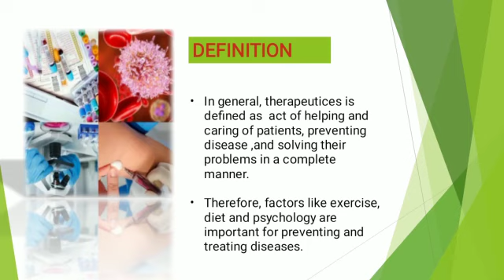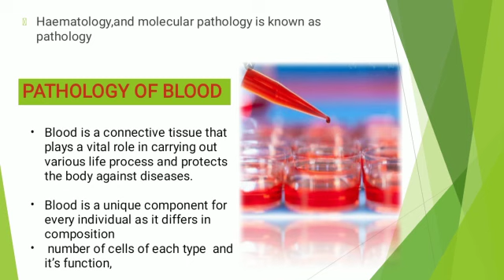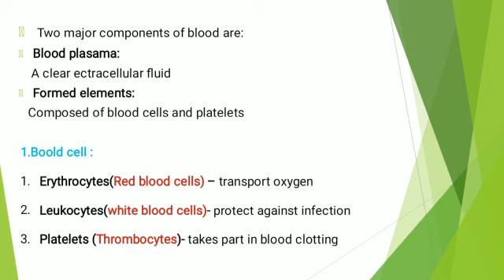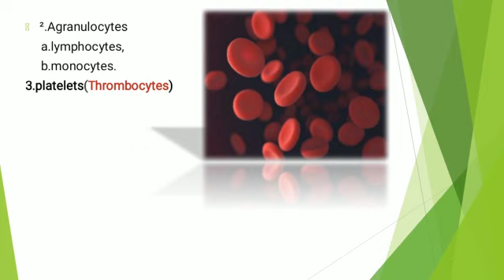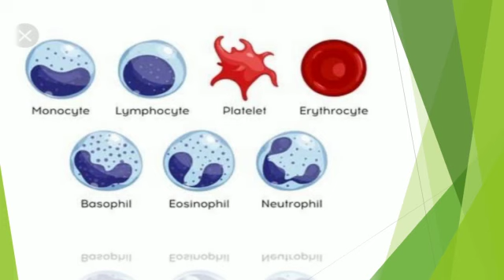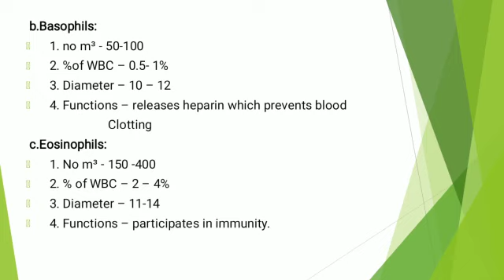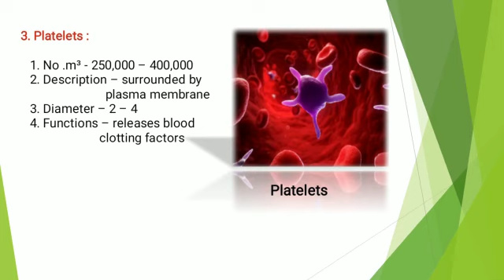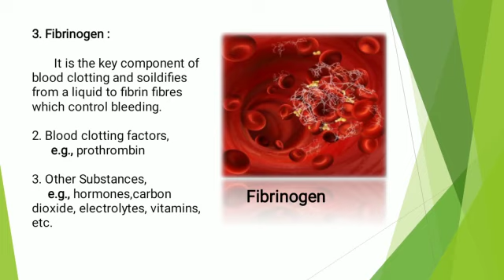Pathology of blood - Therapeutics | Student seminar (Gayathri.G) DPH I YR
Give your support to our channel